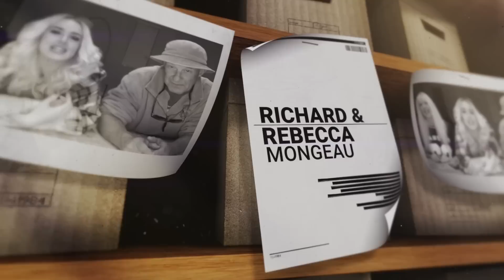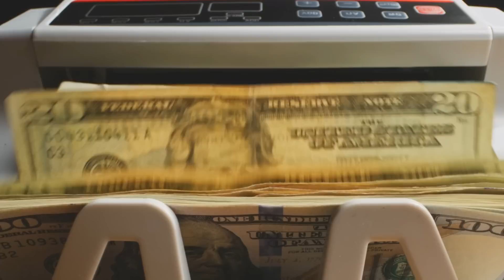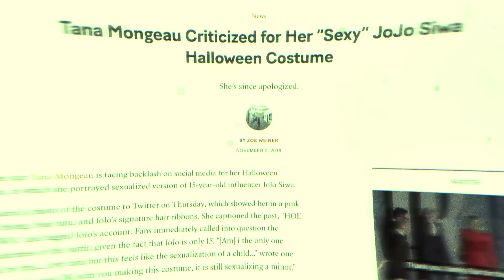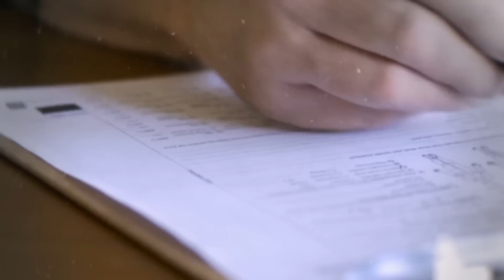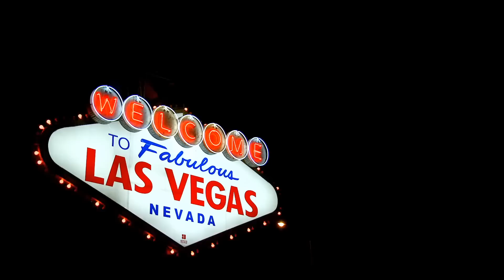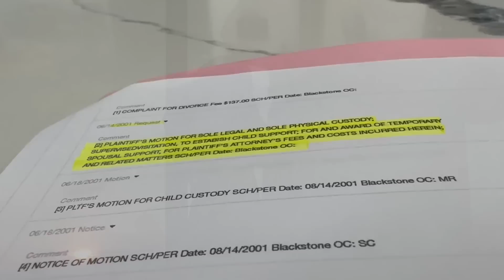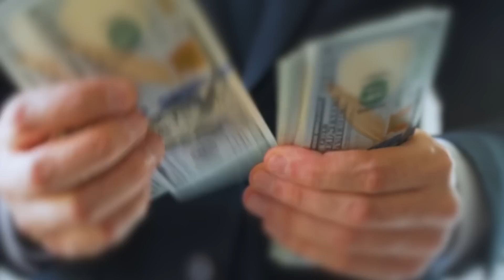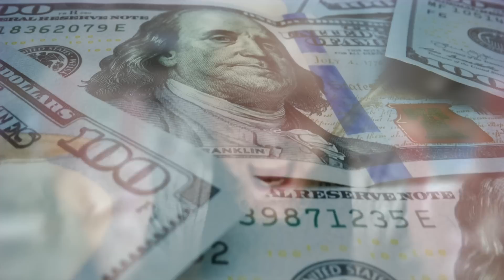Influencer SUED by her OWN Parents | BJ Investigates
Social media star Tana Mongeau recently revealed on the H3H3 Podcast with Ethan Klien, that she had been In litigation with her own parents... this is my investigation!